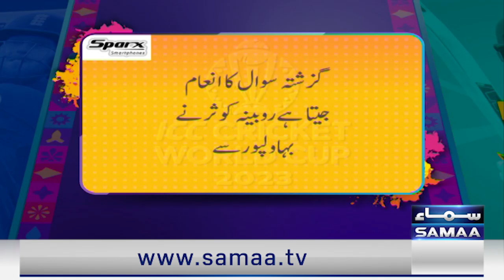Zor Ka Jor Full Program | Indian's Praising Fakhar Zaman's Batting | World cup 2023 | SAMAA TV